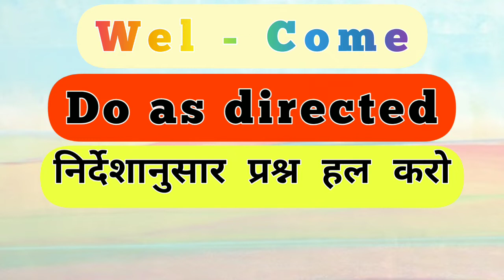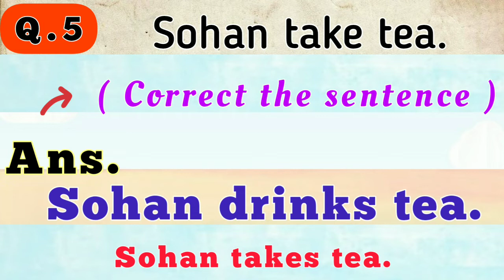Sohan take tea. ( correct the sentence )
✅ Helping Verb
Coming Soon